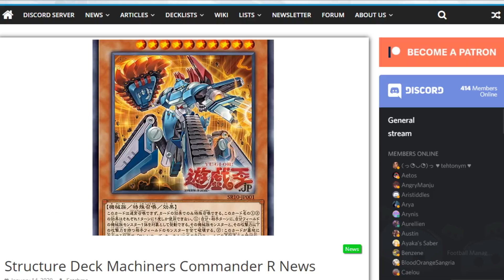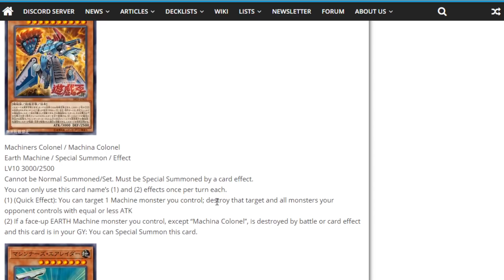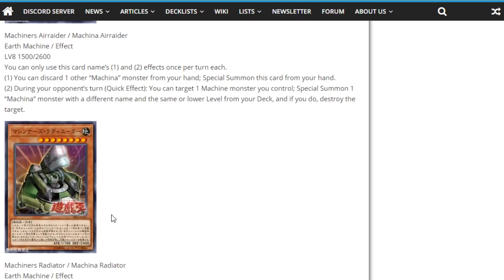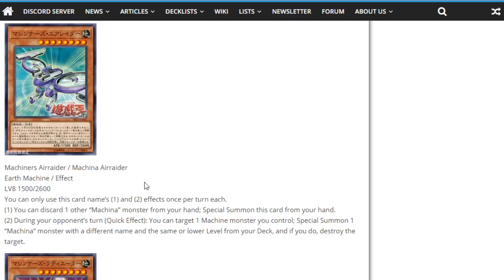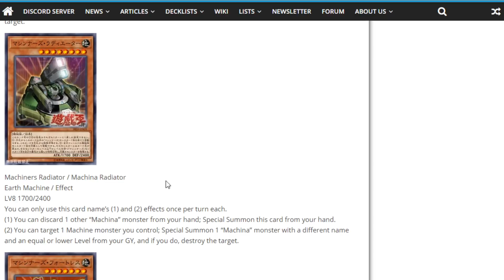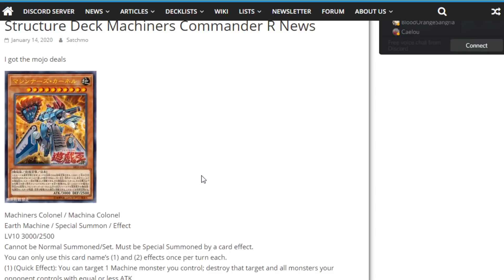Primeiras cartas do Structure Deck Machiners Commander R! - Suporte para Machina Incoming!